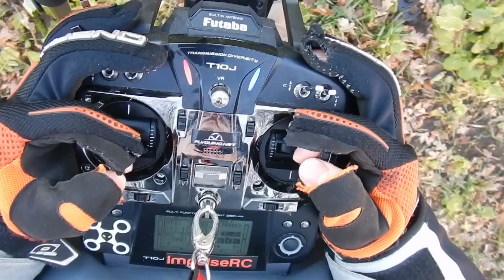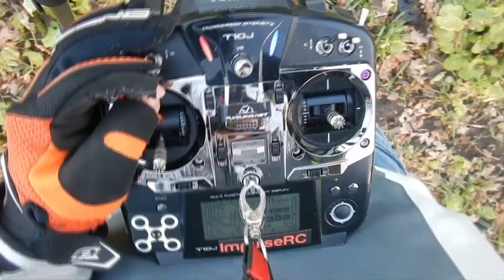How to avoid Propwash oscillations!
Setup:

-ImpulseRC Alien 5”.
-HQProp 5x4x3v1s
-KISS FC on rc29
-KISS 24s 1.03h (no DShot)
-TBS Core PNP Pro
-BrotherHobby Returner R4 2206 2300KV
-TBS Unfiy 800mW
-HS1177
-TBS Crossfire Micro Receiver
-GoPro Hero 5 session with Creativedex
-SLS 4s 1300mah/ Turnigy Graphene 1300mah 4s 65c/ Tattu 1550mah 4s 75c.
-AUW: 648 grams

-Futaba t10j with TBS Crossfire TX Module

-Fatshark attitude v2 with 3D-Printed Face-Plate

video was rendered in 1080 at 60fps with 10 bits